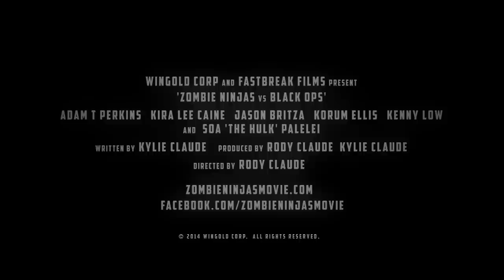Zombie Ninjas vs BLACK OPS | Official Movie Trailer #3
Get pumped action movie, Zombie Ninjas vs Black Ops is OUT NOW! Watch the trailer here and check out the full movie movie on our YouTube Channel for free 👊

SYNOPSIS | In the clandestine research tower of a ruthless Japanese security and arms company, Saisei Security, scientist MALI awakens employed mercenaries killed in combat, their death giving rise to a new, vicious breed of zombie… ZOMBIE NINJAS. Trapped amongst unsuspecting civilians, including former tactical operative DILLON (Adam T Perkins), the ZOMBIE NINJAS commanded by a ferocious leader (Soa ‘The Hulk’ Palelei) are unleashed in the inner city high-rise. They soon face off with the covert response mission deployed to fight back. This elite black ops team underestimates the brutality of their encounter, which ultimately tests their loyalty and friendship, resulting in a frightful assault between these two highly skilled lethal forces and DILLON thrust in the middle fighting for survival.

We’re an Australian couple living in Adelaide making films and animation for others as well as ourselves. A while back we founded Fastbreak Films.

FYI // A 'fast break' is described as a burst of inspiration that generates excitement within a team to hustle and succeed in sport, like basketball. But really that notion extends beyond sports and into our daily lives as filmmakers. It's that same sweat, no quit, commitment, determination, teamwork and drive we apply to our work, it's a philosophy we live by to deliver creative and commercial film and animation content for ourselves and our clients.